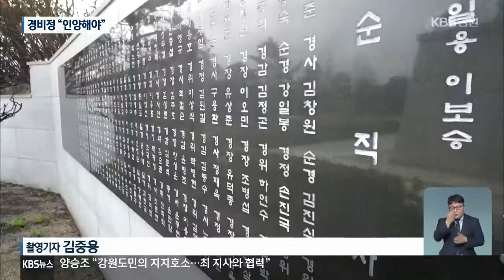포기할 수 없는 침몰 경비정…“서둘러 인양해야” / KBS 2021.06.04.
[앵커]

 호국 보훈의 달이지만,  순직한 자녀나 가족을 찾지 못해  안타까운 유족들이 있습니다.

 벌써 40년 넘게 차가운 바닷속에 잠들어있는  해경 경비정 72정 이야기인데요.

 유족들은  침몰한 72정을 포기할 수 없다며  조속한 유해 수습과 선체 인양을  요구하고 있습니다.

 [리포트]

바닷속 수심 약 100 미터.

 천980년 1월 침몰한 60톤급 해경 72정 선체입니다.

 당시 실종된 대원 17명도  선체에 함께 갇힌 것으로 추정됩니다.

 2천19년 4월 합동 탐색 끝에  가까스로 찾아냈습니다.

 하지만, 이후 예산 등의 문제로  인양 논의는 차일피일 미뤄졌고  72정은 또다시 관심 밖으로 멀어졌습니다.

 무엇보다 유족들은 시간이 갈수록,  바닷속 선체 인양과 유해 수습이  어려워지는 것은 아닌지  우려하고 있습니다.

 특히 선체가 발견된 지 햇수로 3년째이지만,  여전히 방치되고 있다며  답답해합니다.

 [조병주/해경 2정 유가족협의회 대표 : "국가를 위해서 희생한 분들이니까 당연히 국가에서 책임을 져야 된다고 생각합니다. 빨리 좀 인양을 해서 부모님들이 바라는 대로 (순직 대원 유해가) 고향에도 가고."]

 특히, 지난해 국회 농해수위가  유해 수습 등을 위해  예산 205억 원을 의결했지만,  예결위와 본회의 과정에  전액 삭감됐습니다.

 이 때문에 올해도 예산 확보 여부가 관건이 될 전망입니다.

 [이양수/국회의원/국회 농해수위 : "유족에 대한 그리고 나라를 위해 순직한 분들에 대한 예의가 아니라고 생각합니다. (정부와 해경은) 72정 인양 예산을 세워서 순직하신 분들을 가족의 품으로 돌려주시길 부탁드립니다."]

 해경은  올해 초 현장 조사를 위한  예산 45억 원을 기재부에 신청했다며,  최종 예산이 반영되는 대로  본격적인 조사에 착수할 예정이라고 밝혔습니다.